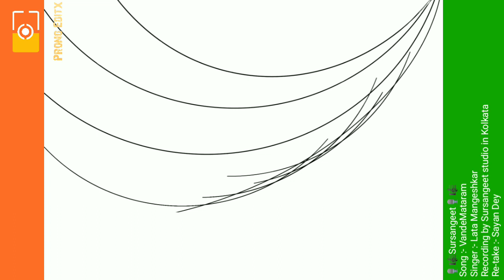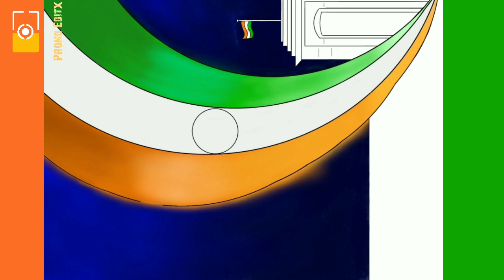75th Independence Day Digital Drawing for beginners | Digital Art Tutorial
learn How to make digital art on android phone.
I love these kind of digital art . so, i made a tutorial for this art
I hope you also like this digital art
I didn't use any stylus foe this art . i've just used my fingers to draw

Required App : IBISPAINTX

(Original Art:
Independence Day/ Republic Day drawing for beginners with oil pastels | 15 August | 26 January
Arnab Kumar manna sir's Oil Painting

Song: Vande Mataram
Singer: Lata Mangeshkar
Composer: Hemant Kumar
Producer: Hemen Gupta
Copyrighted: Saregama India Ltd.

Recreated:👇
🎙️🎼Sursangeet🎙️🎼
Song :- VandeMataram
Singer :- Lata Mangeshkar
Recording by Sursangeet studio in Kolkata
Re-take :- Sayan Dey

digital art using fingers
digital in ibispaintx tutorial
ibispaintx tutorial